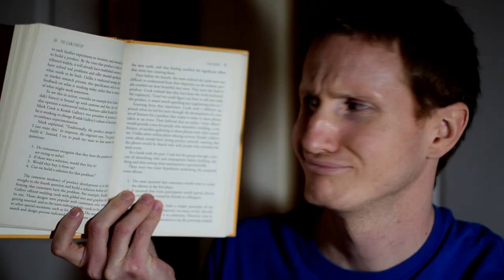How to Get Into RPGs / Should You? - Retro Bird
I go over various factors to help you determine whether or not you like RPGs, and if you may want to consider getting into them.

How to Get Into RPGs / Should You? - Retro Bird / How To Get Into Role Playing Retro Video Games  / Are RPGs Good or Bad Games?